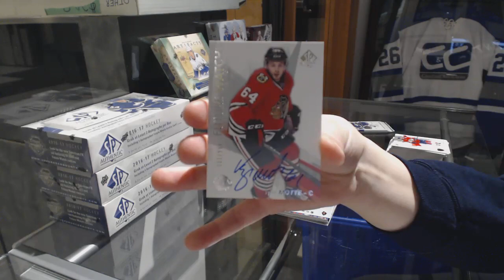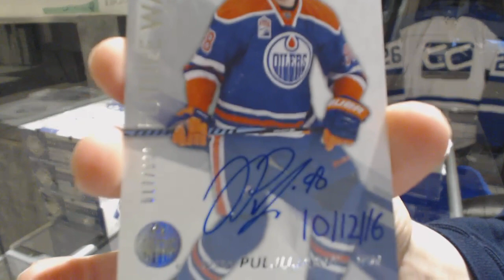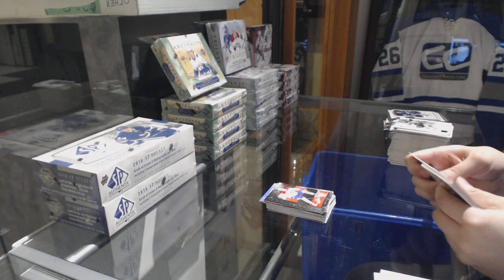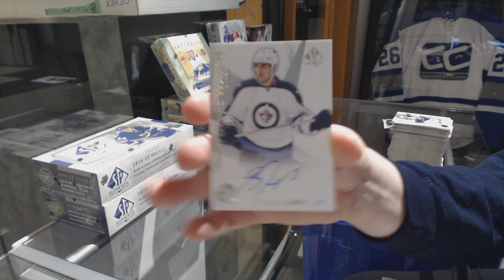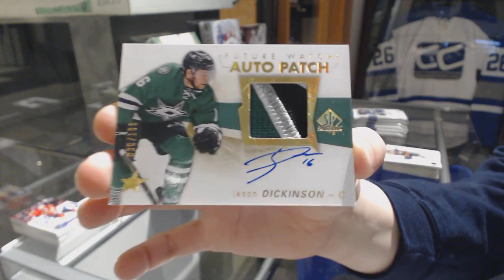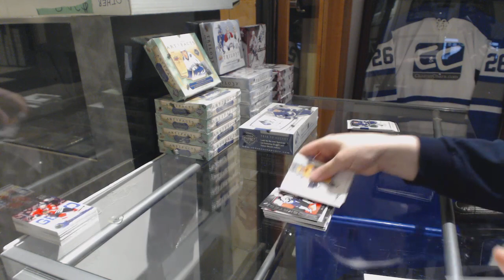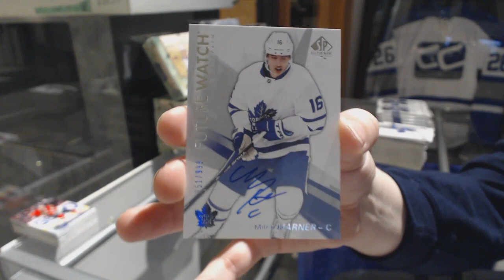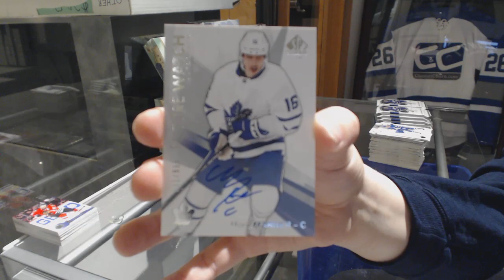16-17 Upper Deck SP Authentic Hockey 4 Box Break - C&C GB #9238